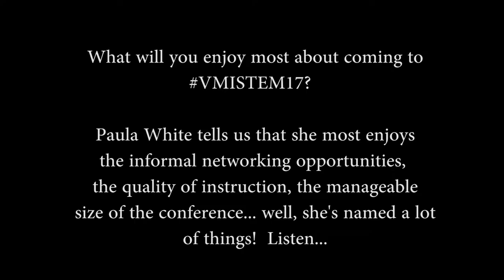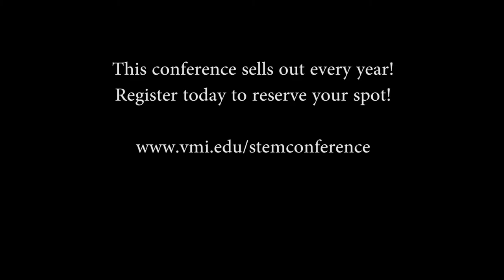Paula White Says VMI's STEM Conference has a lot to Like!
We conducted a few 'man at the conference' interviews to get feedback from the participants attending VMI's Annual STEM Educators' conference.  We were overwhelmed at the things they had to say about the quality of our conference and are proud to share them with you!